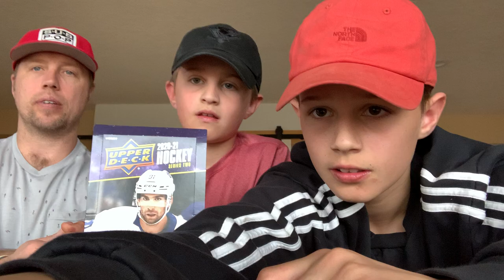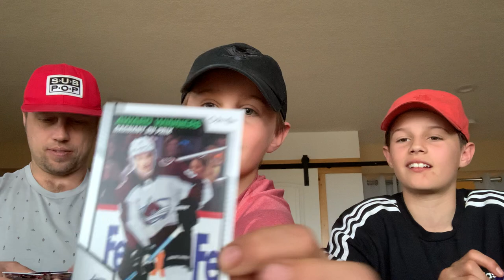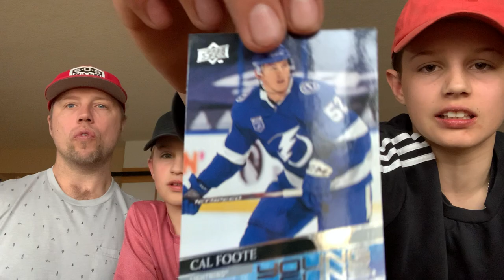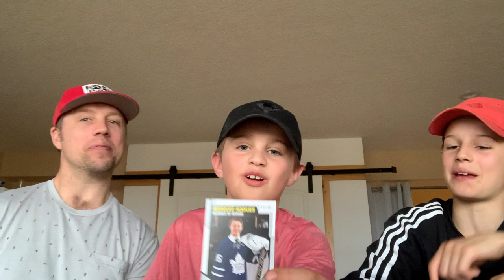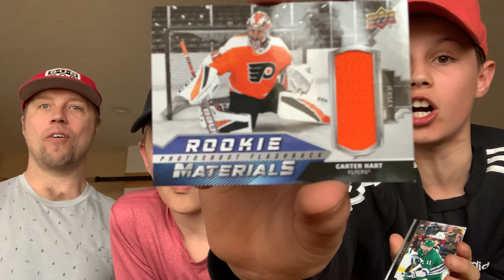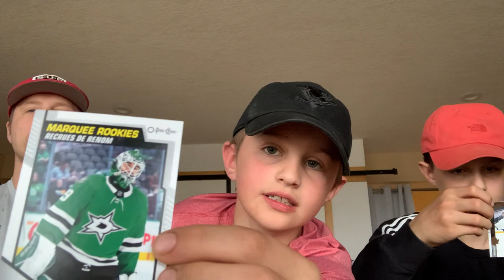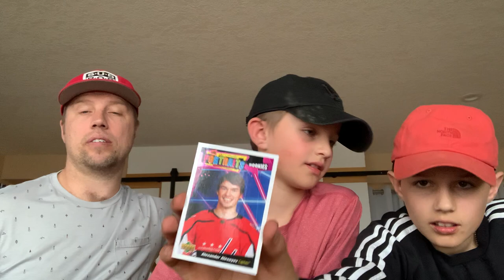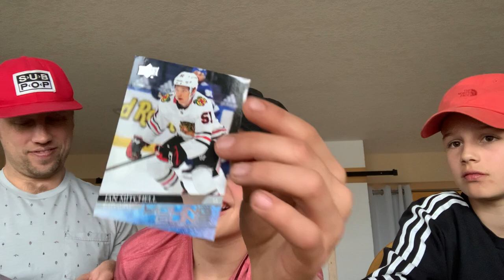Easter Special! Plugs open UD Series 2 Hobby!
Some nice pulls boys!